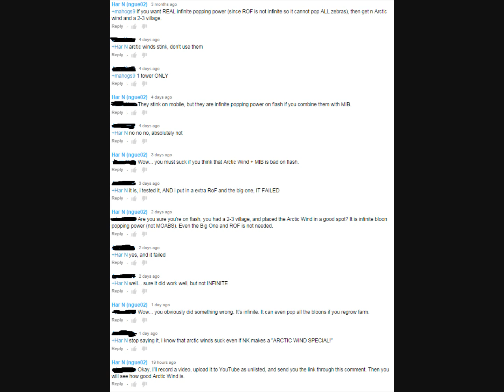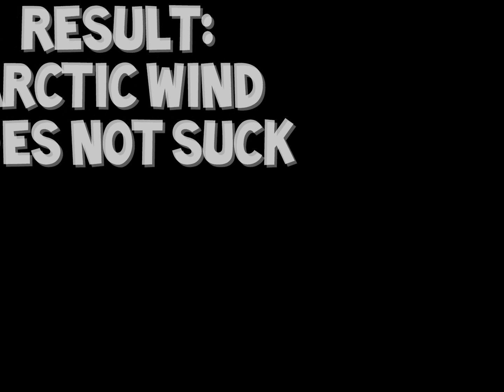Who is Right? - E1 - Arctic Wind Sucks?!?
This was reuploaded due to the fact that I should have kept the identity of the person anonymous. To whoever sees this, we have both agreed that both Arctic Wind and Ice Shards are good. The argument is over.

If you want any info on music in my videos, ask me in the comments.

What does this button do??? :O

I use Fraps and Debut Video Capture to record. Videos are edited in Windows movie Maker.